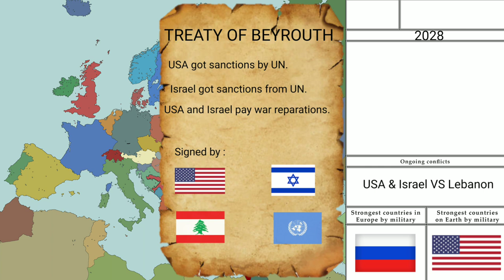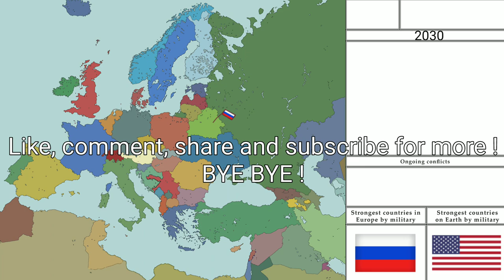Alternate Future of Europe : A CONTROVERSIAL WAR | Ep 2 S1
The Alternate Future of Europe episode 2 season 1 aka the controversial war is over there, will the asteroid destroy Europe, more country hating USA ?